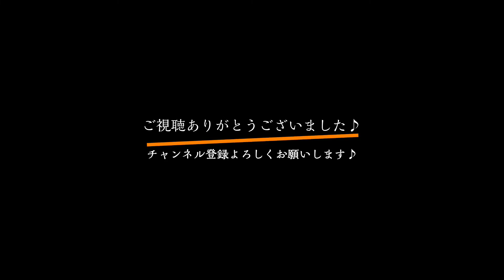『 言羽 （ことば） 』 【 ZANPA 斬波 】 オリジナル楽曲 三ノ倉高原ひまわりフェスタ 福島県喜多方市 2022.08.21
演歌・歌謡を最新のサウンドでアレンジした
【 SUPER KAYOU  ZANPA 】

演歌・歌謡曲をリアレンジし、
ダンス・アカペラ・コーラスを
駆使する異例のエンターテイメント集団4人組。
『懐かしい文化を新しい感覚で届ける』事が
ZANPAの目的であり、そこから生まれる新たな
音楽ジャンルは En-POP (演歌とポップスの
フュージョンミュージック)として広まっている。

YOMA ヨーマ
孝介 コウスケ
 航  コウ
義文 ヨシフミ